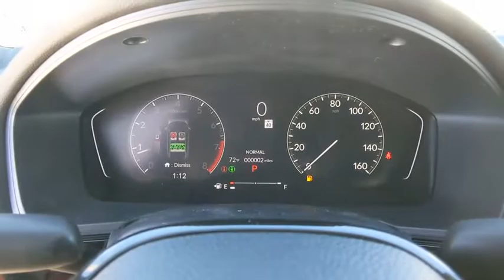2022 Honda Civic Sedan Weatherford, Fort Worth, Granbury, TX H22161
Sonic Gray Pearl New 2022 Honda Civic Sedan available in Weatherford, Texas at Honda of Weatherford. Servicing the Fort Worth, Granbury, TX area.
2022 Honda Civic Sedan Sport - Stock#: H22161 - VIN#: 2HGFE2F59NH555155